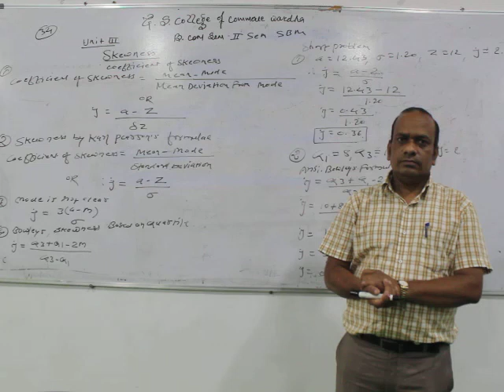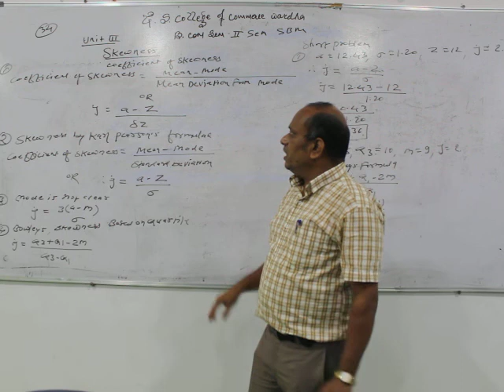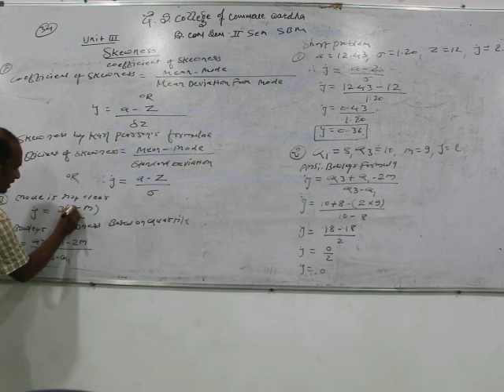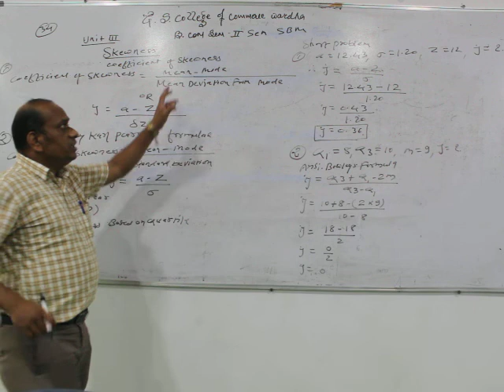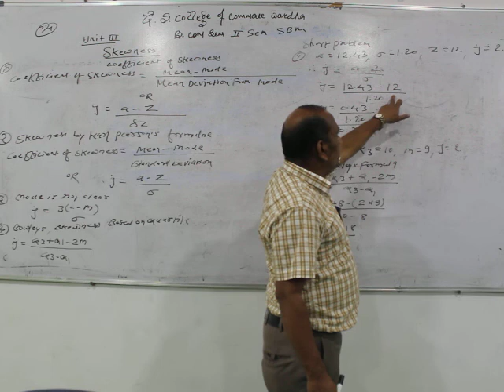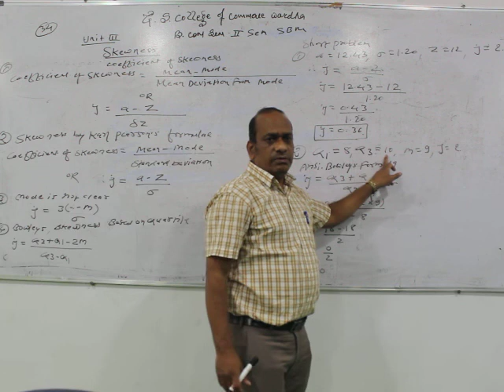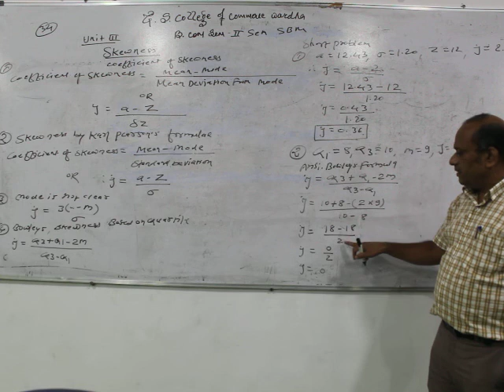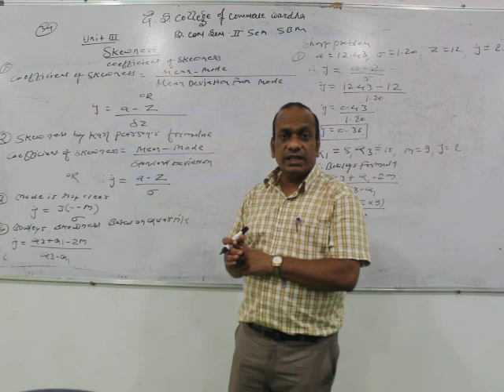B.Com Sem 2 - Statistics and Business Mathematics (Hindi & Marathi) - Lecture 34